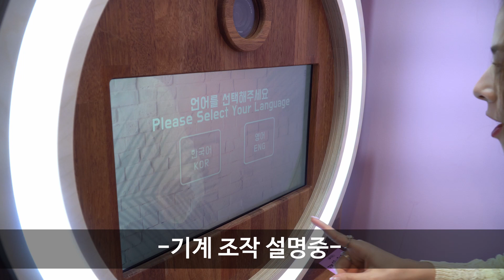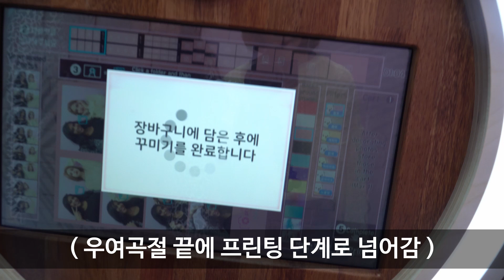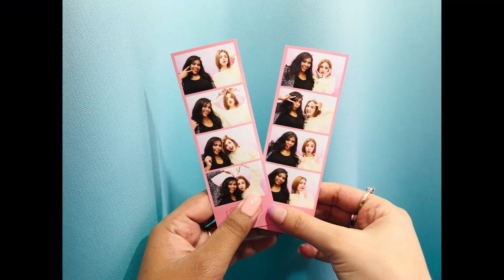홍대나들이-Vlog- فسحة في شارع هونجديه بكوريا قبل رمضان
هذا الفيديو تم تصويره قبل رمضان فاعذروني ههه
شاهدوا الحادث الأليم الذي صار لي هناك
وكل عام وانتم بخير